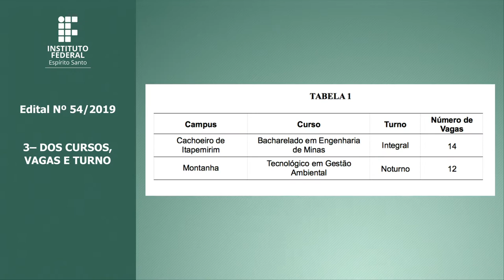Edital nº 54/2019 - VAGAS REMANESCENTES - CURSO DE GRADUAÇÃO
5.2 Resultado preliminar: A lista classificatória dos candidatos será divulgada no , conforme cronograma do anexo III.

, conforme cronograma do anexo III.

6.2 b) e) Comprovante que votou na última eleição ou certidão de quitação eleitoral (em ambos os casos, para maiores de 18 anos). A Certidão de Quitação Eleitoral pode ser obtida através do ou em um cartório eleitoral (original e cópia simples ou cópia autenticada);

7.2- É de responsabilidade do candidato o conhecimento deste Edital e do Regulamento da Organização Didática dos Cursos de Graduação do Ifes, disponível no endereço , opção “Regulamentos da Organização Didática (ROD ́s)”;